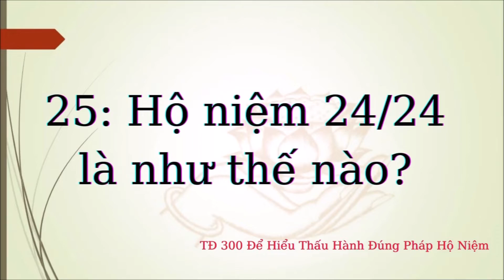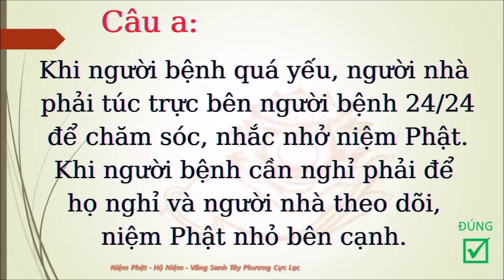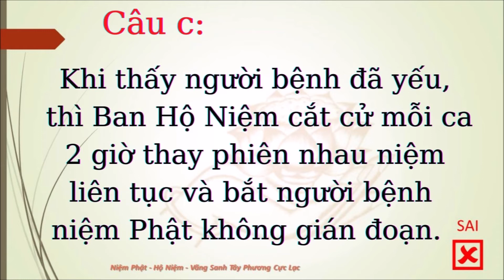300 Để Hiểu Thấu Hành Đúng Pháp Hộ Niệm - Hộ Niệm 24/24 Là Như Thế Nào? Cư Sĩ Diệu Âm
300 Để Hiểu Thấu Hành Đúng Pháp Hộ Niệm Hộ Niệm 24/24 Là Như Thế Nào? Cư Sĩ Diệu Âm